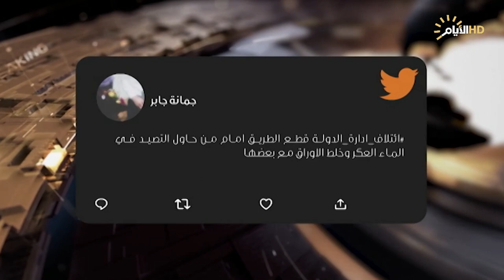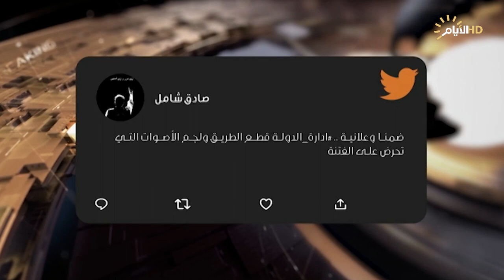حصاد الايام، ادارة الدولة .. دعوات الحكمة ووأد الفتنة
الملف الاول :
ادارة الدولة .. دعوات الحكمة ووأد الفتنة...

استوديو :خالد السراي:رئيس المرصد الوطني للإعلام.

استوديو :رأفد العطواني :محلل سياسي.

♦️الملف الثاني :
الشمال الشرقي السوري .. افق مواجهة عسكرية.

استوديو :مخلد حازم :خبير أمني وسياسي.

سكايب :محمود ياسين :محلل سياسي من سوريا.